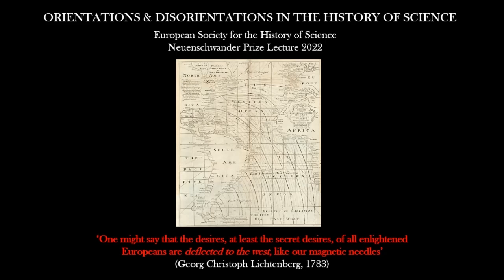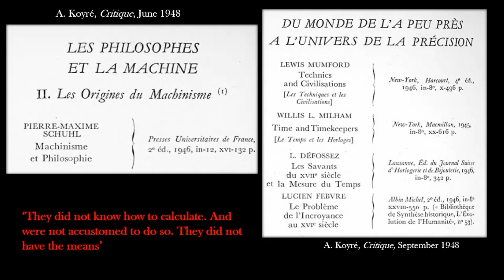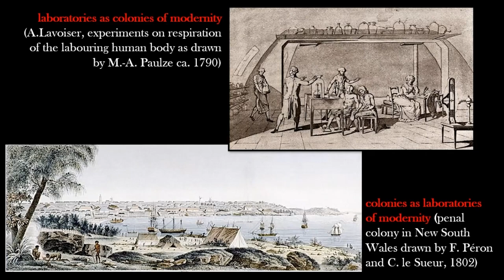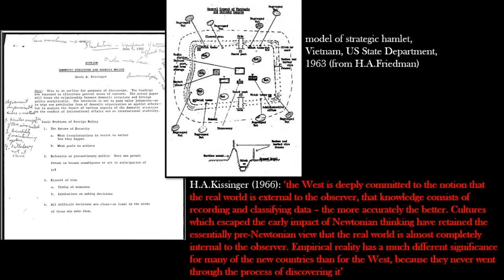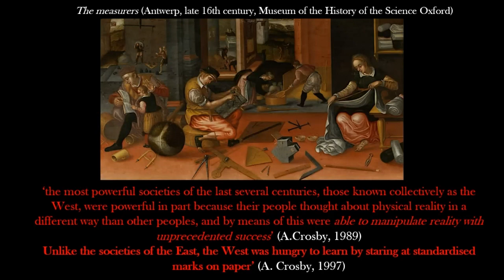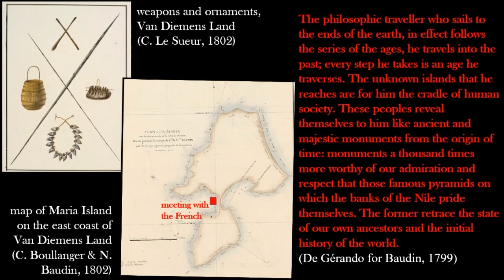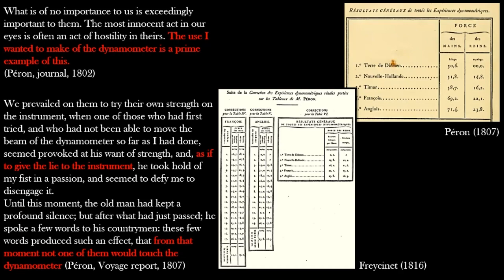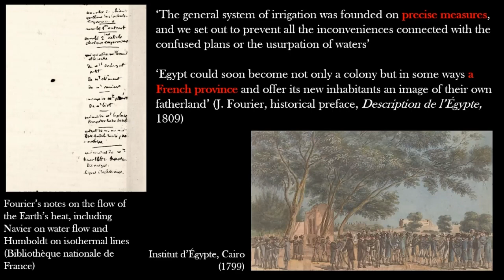2022 Neuenschwander Prize Lecture: Simon Schaffer - ESHS Brussels 2022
Video of the 2022 Neuenschwander Prize Lecture by Simon Schaffer during the ESHS Brussels 2022 conference on 8 September 2022.

Title: “Orientations and Disorientations in History of the Sciences”
Abstract: Historians of the sciences have paid great attention to the ways faith in what has been called the quantitative spirit emerged as a dominant feature of the politics of science, a theme of obvious salience in current epidemiological and climate crises. There may be connexions between measurement practices and orientation towards other cultures - as though scientific modernity somehow emerged through robust quantification’s primacy over subaltern, past and exotic worlds, where merely provisional judgment allegedly still operated. This highly simplistic orientalist distinction accompanied assumptions that the remote was best understood as the ancient, a viewpoint common at the same late enlightenment moment as the apparent institutionalisation of the regime of the exact sciences within European polities. Under this regime, precision surveys - the way the state saw - have often been understood as integral for European societies and even more so in colonised territories. This version of what might be called metrological orientalism can be disoriented through excellent recent scholarship that explores complex entanglements of measurement practices circulating across very different scientific cultures; and that shows how precision devices that claimed merely to represent phenomena often helped produce them. Studies of select cases of relations between European practitioners and indigenous experts, in fields such
as Egyptian hydraulics or Indian astronomy, can reveal even more: the role that judgment and exactitude played in forging very different, politically significant, versions of the past history of the sciences. These disorientations can aid novel forms of historical understanding of the politics of science.